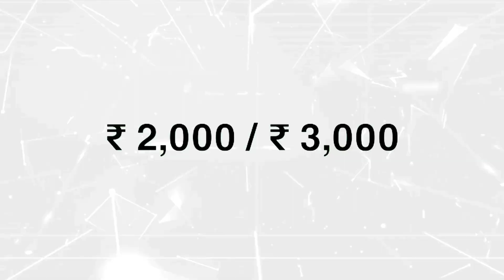TITAN SCAR GIVEAWAY ROAST 🔥 || FREE FIRE || NALLA GAMER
Solo vs Squad Play with OverPower Kar98k Skin Must Watch Gameplay Gerena Free Fire Live Streamer From India Killing Player With LOUD Volume Spy Like James Bond 007 Level Up to 68.

Saturday & Sunday At 6:00 PM

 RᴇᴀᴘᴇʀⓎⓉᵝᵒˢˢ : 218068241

          Or
    Stream ID
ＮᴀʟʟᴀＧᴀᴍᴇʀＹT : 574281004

 Guild Name :
    ΝᏀ⚡︎ᎪᎡᎷᎽ

:::::::::::My Upcoming Video ::::::::::

Comment me and tell me which topic you want in the next video..🎉🎉🎉🎉❤️❤️❤️

________IGNORE_THE_TAGS_____________

tC
uha